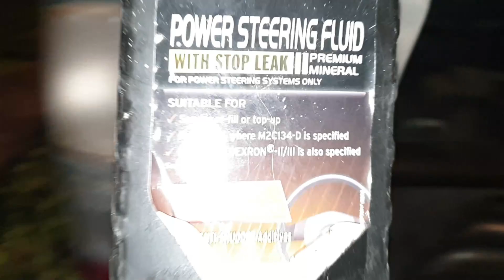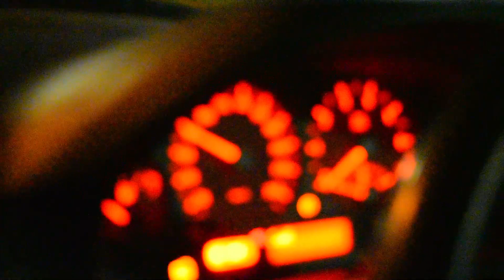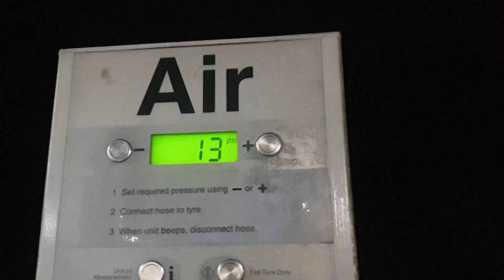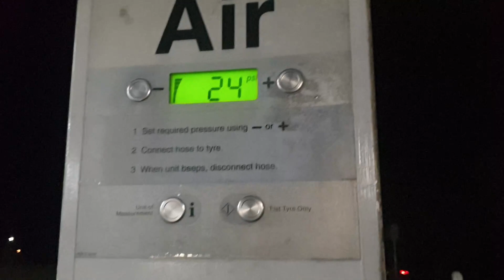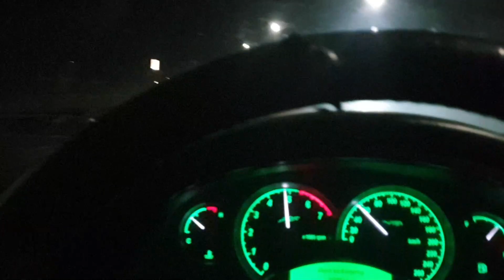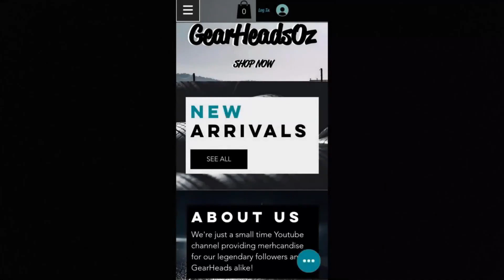Last Minute Repairs On The SS Before Rushing To A Skid Meet!! *destroyed rear bar*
Add me on Snapchat for daily updates/skids etc! - ghozzy99